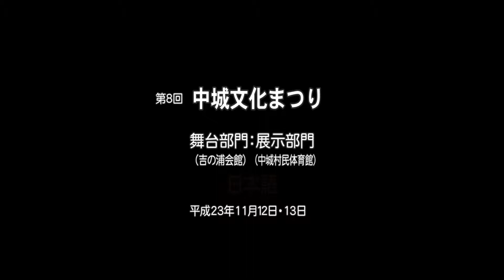日本語-中城文化まつり